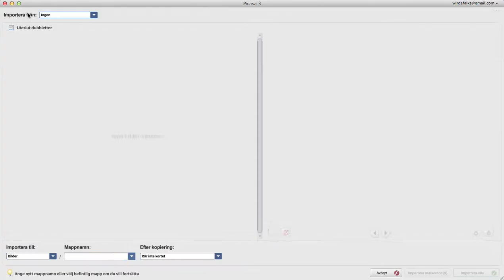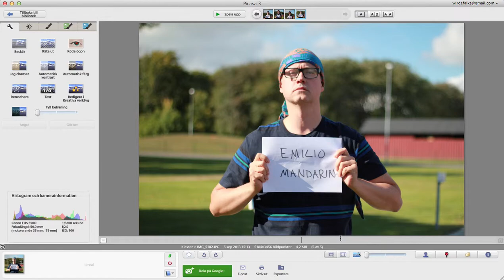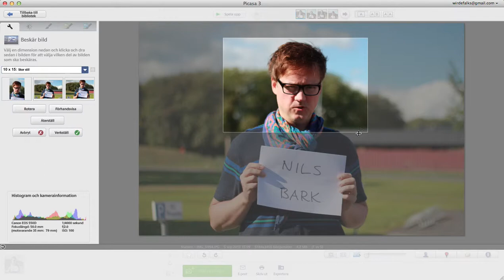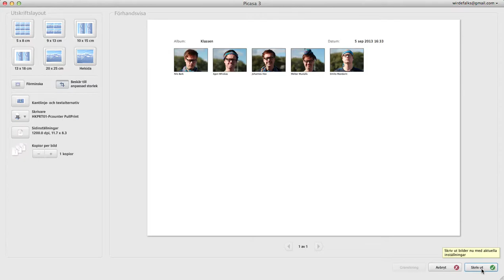Hur du skapar kontaktark i Picasa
Jag beskriver hur du skapar kontaktark i fotoprogrammet Picasa; ett gratis program som du själv kan ladda ner och installera.